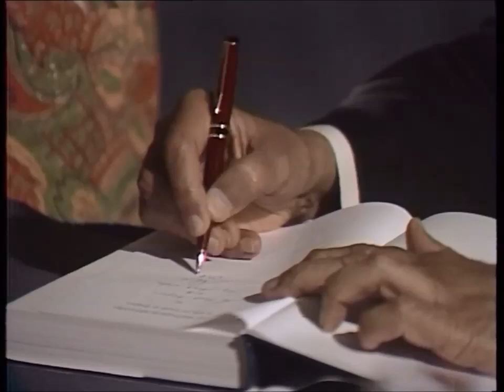Sir CP Srivastava - Portrait of a Legend by Sahaja Yoga Australia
Sir C.P. Srivastava
8th July 1920 – 22nd July 2013

Honoured Indian civil servant, international administrator and diplomat, loving father and husband to Shri Mataji.

Chandrika Prasad Srivastava, KCMG (Sir C.P.) can only be described as a remarkable man, and it is hard to know where to begin when relating his extraordinary life.  He made a tremendous contribution to the international community and held many positions of public office during a distinguished career. As Sir C.P. supported his wife Shri Mataji, in Her tireless worldwide spiritual teaching of Sahaja Yoga, he credits Her as the visionary who inspired him with Her purity, tremendous strength and encouragement, thus providing the foundation for his work.

An honourable man, he exemplified unyielding integrity and morality in all that he accomplished.

This website is a tribute to this remarkable man "Life and times of Sir C.P. Srivastava through Stories, Photos and Videos"